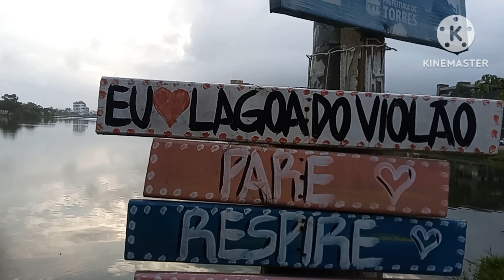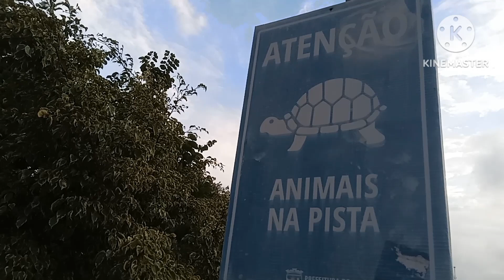Lagoa em Torres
Lagoa linda,cheia  de peixes  e tartarugas